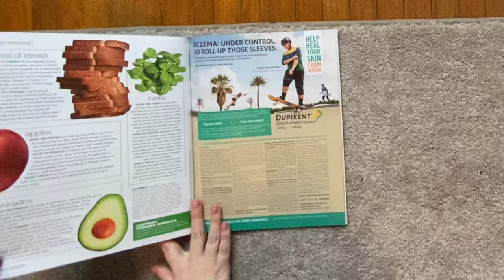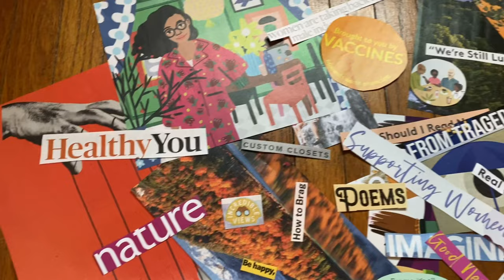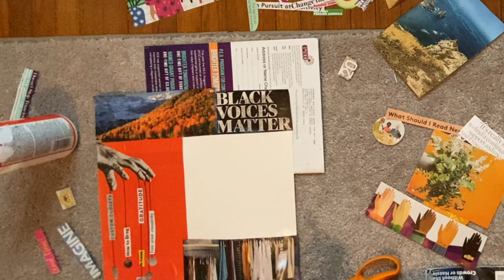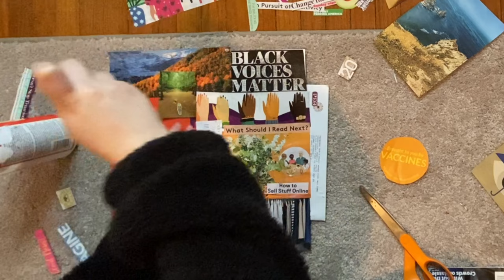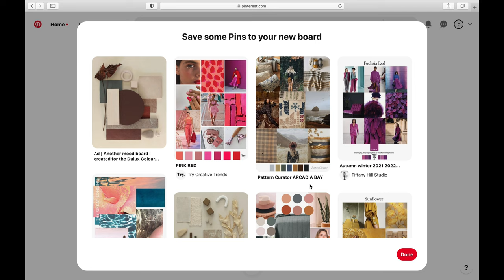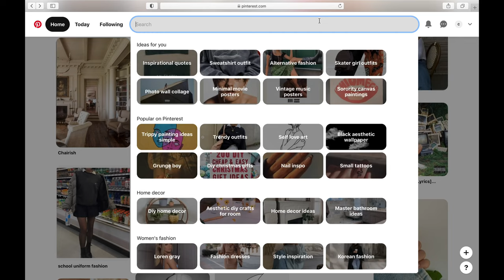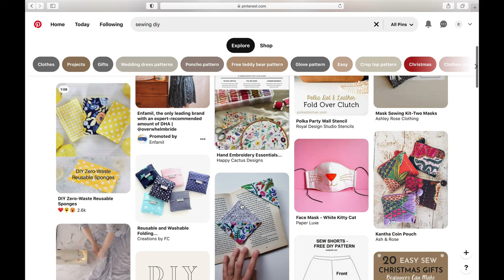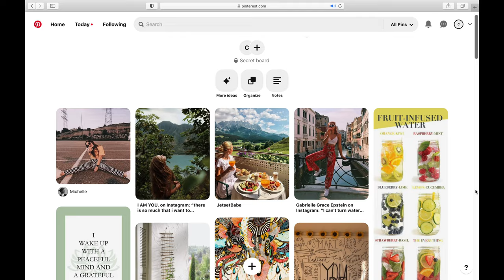CREATING A MOOD BOARD FOR 2021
Skip to 2:27 for collage mood board
Skip to 6:45 for Pinterest board